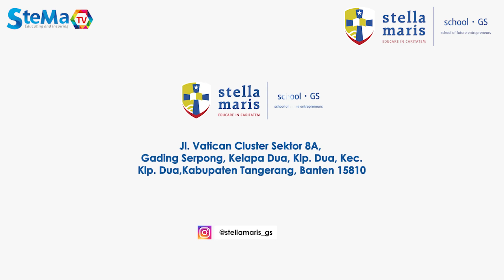STELLA MARIS : STUDENT PROFILE - NELSON HARTOYO - PRIMARY GADING SERPONG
“Hello my name is Nelson Hartoyo from 4 C” sapa student Stella Maris Gading Serpong, yang sudah bersekolah di Stella Maris sejak grade nursery.

Di video ini, Nelson ingin membagikan pengalamannya bersekolah di Stella Maris. Bagaimana guru sangat membantunya dalam belajar, teman-teman yang suportif saling bantu satu sama lain. Wah, dari kecil aja udah diajarkan untuk saling tolong menolong. Keren banget gak sih?

I am a Stellamarian, I am a Value Guardian